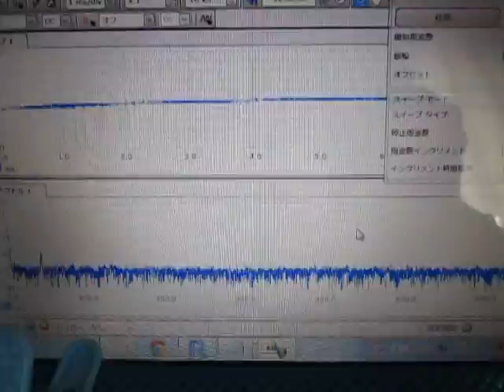超音波プローブ実験（表面検査技術） Ultrasonic probe experiment